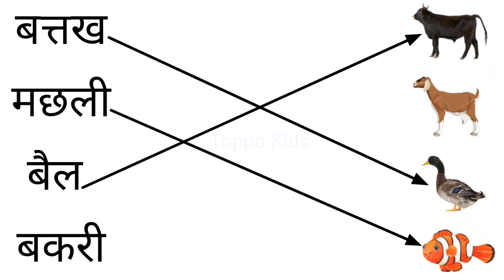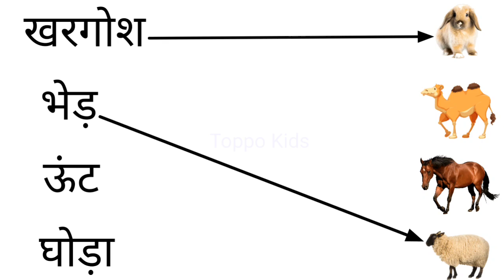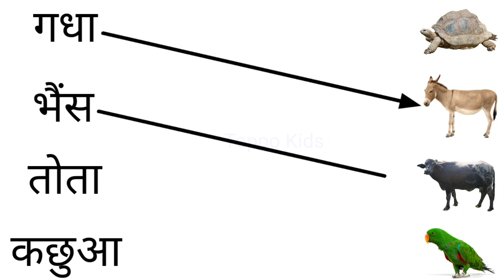match the name with their picture | Domestic Animals Name Worksheet in hindi | toppo kids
Domestic Animals Name Worksheet in hindi | evs worksheet for lkg ukg class | toppo kids